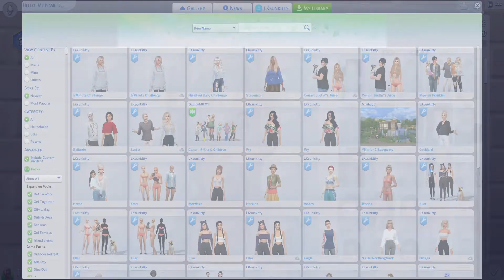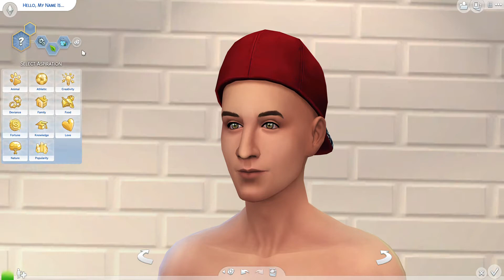My Male CC!!!!!